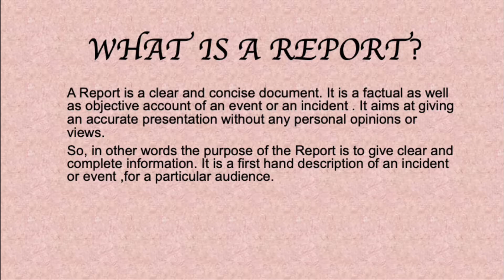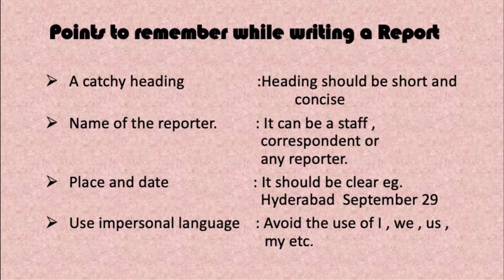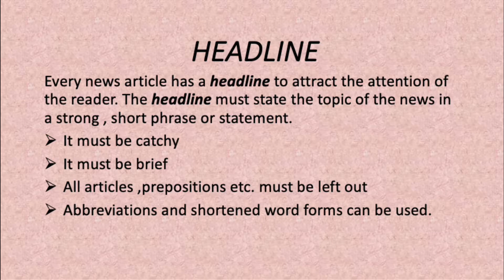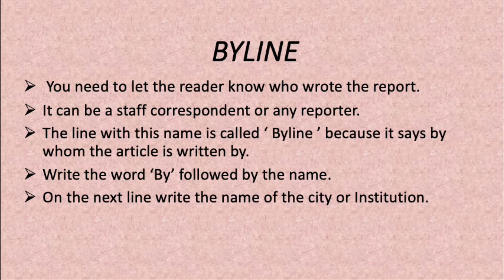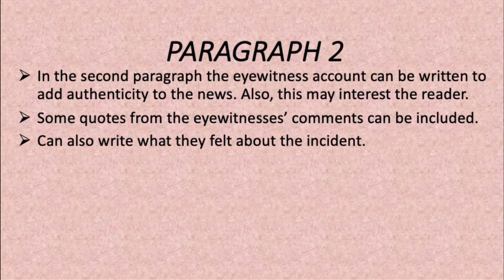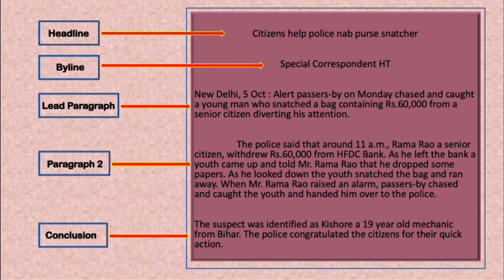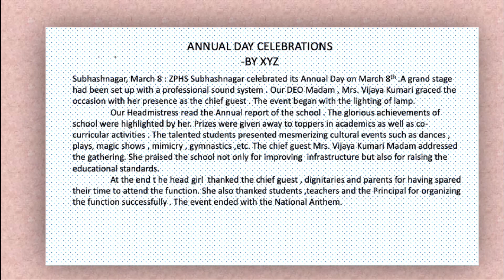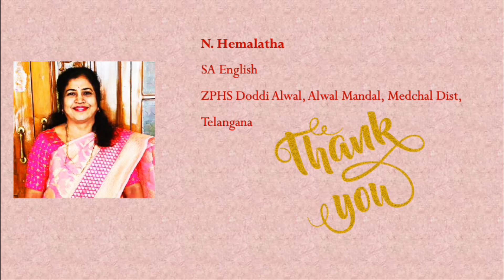Report Writing | Class 10